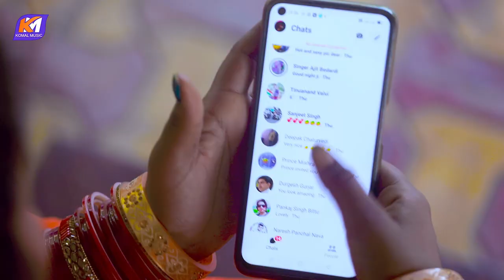समोसा वाला ननदो || Samosha Wala Nanado || Komal Lal Yadav || Komal Music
Singer- Komal Lal Yadav

Writer:- Vijay Baghi

DOP:- Sandeep Vishwakarma

Editor:- Sandeep Vishwakarma

Post- Production- Rupali Sharma